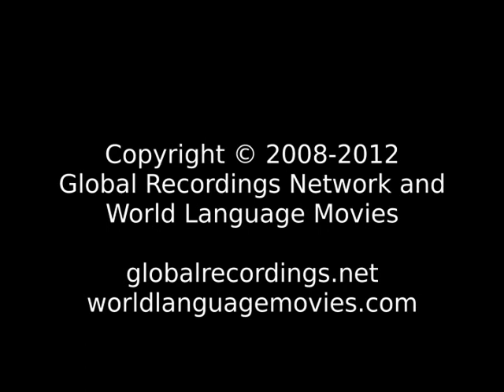Words of Life Sumbawa People/Language Movie Trailer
This is: Words of Life Sumbawa People/Language Movie Trailer c11601 [c11601t]

Other names for this language are: Semawa; Sumbawarese; 松巴哇語; 松巴哇语

This language is spoken by: Samawa; Sumbawa; Sumbawanese